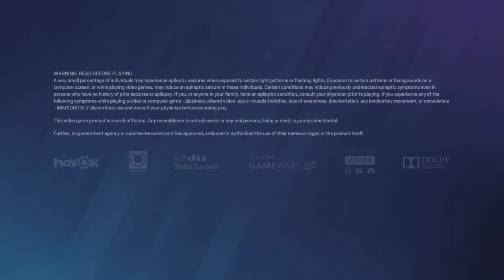R6S episode 4